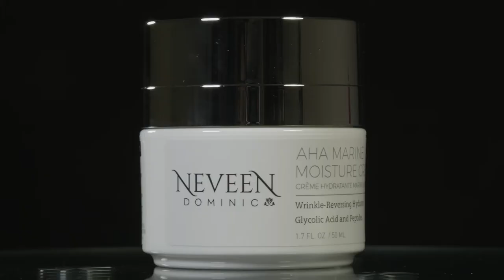AHA Marine Moisture Crème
Neveen Dominic AHA MARINE MOISTURE CRÈME wrinkle reversal moisturizer corrects visible signs of aging. Concentrated, low-pH glycolic acid reduces the intensity of wrinkles, while skin-firming marine peptides increase luminosity and improve skin texture. After four weeks of twice-daily usage, clinical testing has shown an improvement in skin smoothness in 62% of users, while even more had a reduction in fine lines and an increase in skin firmness.

Instructions: After treatment serum, apply to face once daily for two weeks.

Benefits:

Reverses visible signs of aging
Promotes youthful glow
Improves skin smoothness and firmness
Tip: Use twice a day after two weeks if no redness, sensitivity or peeling occurs. Follow with SPF in the morning.